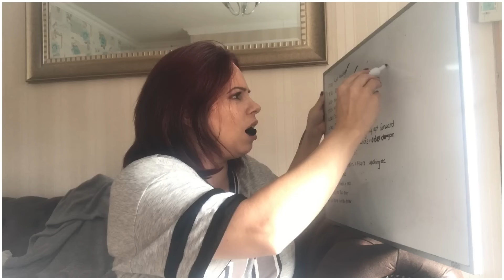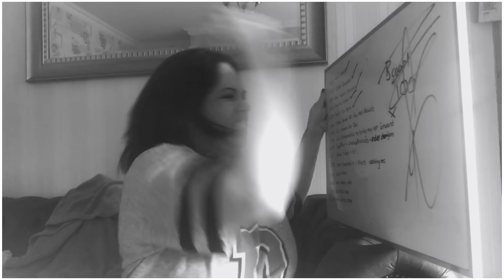Dieting nightmares! one's never enough!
C'mon, who else has already fallen off the wagon??

I am admitting my failure and promising that I shall try harder, so come summer time, I shall be able to wear my little dresses!!!
We shall see! lol

Love Ya!
Sarah x